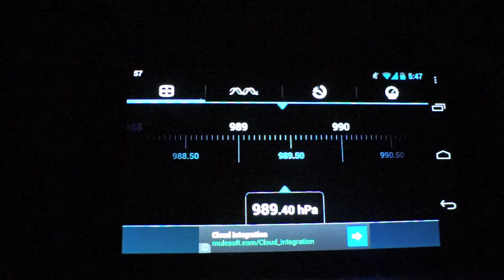Freezer Pressure Drop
I put my Galaxy Nexus (which includes a barometer) in my freezer. The pressure dropped about 5 hectopascals very quickly when I closed the door and climbed back up within 15 seconds. The pressure also dropped sharply right as I opened the door but the effect was not sustained.